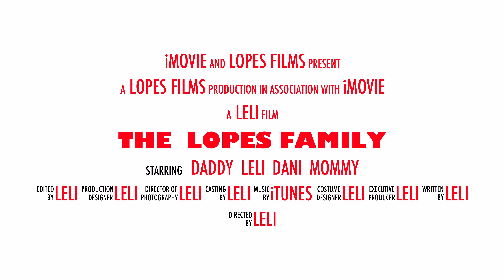The Lopes Family